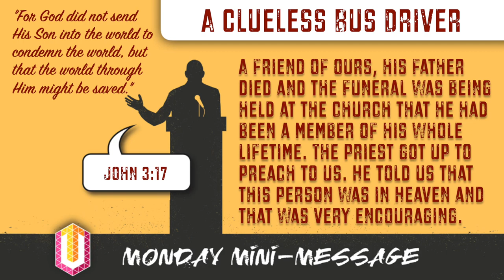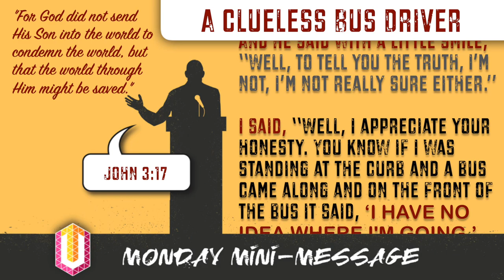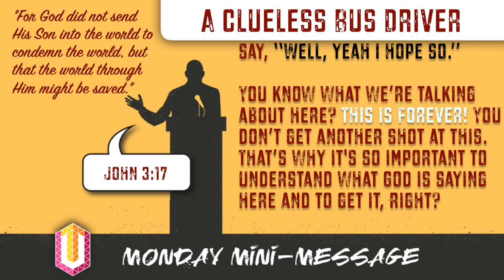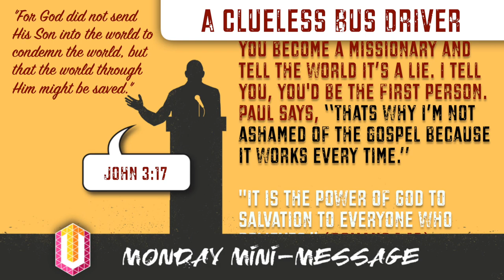Mini-Message Monday: A Clueless Bus Driver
Some people don't think they're bad enough for hell, but aren't sure they're good enough for heaven. That's the definition of "lost," when you don't know where you're going. Here's the story of a conversation with just such a "blind leader of the blind."